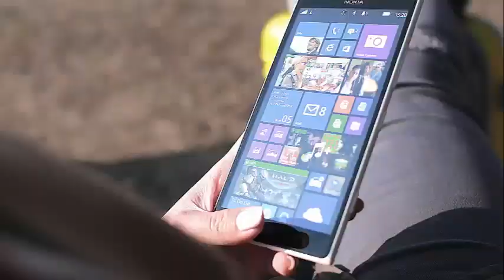Amazing! Harry Hamlin publishes secrets about marriage 21 years